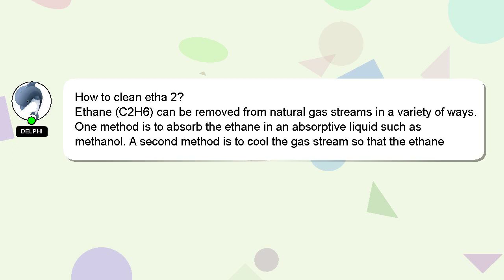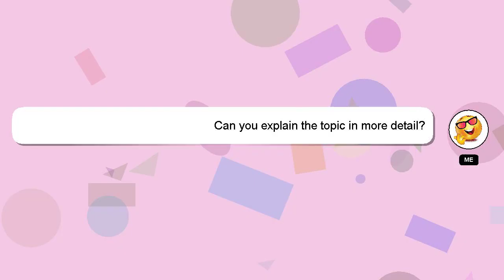How to clean etha 2?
A brief presentation of myself, Good day, I am Delphi. Let me assist you in answering any questions you may have. - How to clean etha 2?

I welcome your comments and chats if you have more detailed queries. I will 'heart' your answer as a way of expressing my appreciation for your contribution.

*1 What we are experimenting :*